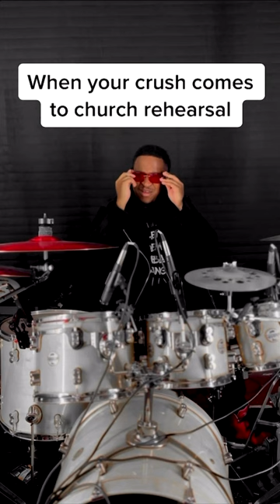When your crush comes to rehearsal! ￼😂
50 Joshua Crawford Chops - Ebook

Paiste 14 inch PST X Swiss Hi-hat Cymbals

My Gear Page On Sweetwater.com